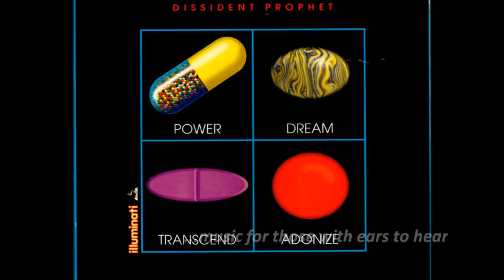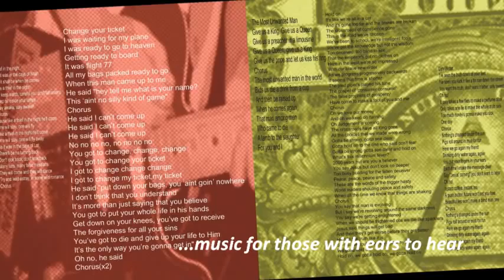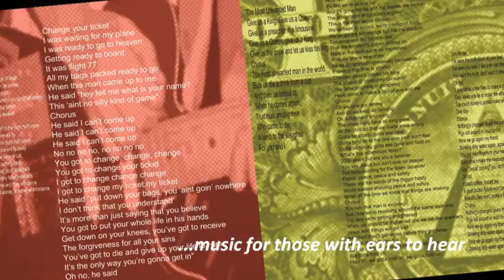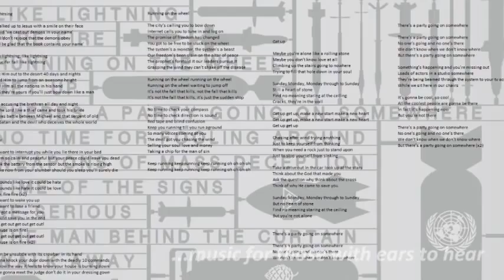Andy Jennings Interview 2014 : Dissident Prophet - Music for Those with Ears to Hear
MP3 & SHOW NOTES In an extended musical interview, Andy Jennings, lead singer and lyricist of the amazing indie rock band Dissident Prophet, joins us for an exploration of the band's music, lyrics and vision, and to share with us his how his search for truth led him to the greatest Truth of all - Jesus Christ.

"Pay no attention to all the connections. Don't join all the dots... too many to mention. Don't follow the money. Eat what you're fed. Keep skipping along while you're singing the song, coz the wicked witch is dead. Don't look - don't look. Don't you know that it's rude to stare? Don't look - don't look. Keep your eyes glued over there now. Get into line and sing it. Get into line and sing along. Pay no attention to all the commotion. Don't look at the man messing with the buttons behind the curtain. Don't ask no questions if you value your soul. Keeping skipping along while you're holding hands on the yellow brick road. Join the revolution against the puppet regime. Join the mass delusion that you're fighting for freedom, when freedom ani't free. Imagine there's no heaven - it's easy if you try. Sing along with John - no hell below, and above us is only sky. Tick all the relevant boxes in all the relevant places. If you're gonna read the Bible, rip out the relevant pages. Don't pull back the curtain - won't like what you find - coz the truth is stranger than fiction. You're better off blind."